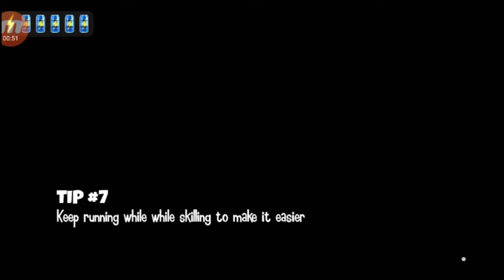JE NAIS VRAIMENT PAS EU DE CHANCE !!!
Ne dit pas des mots vulgaire sinon tu seras bannie de ma chaine yt

Bonne vidéo !!!